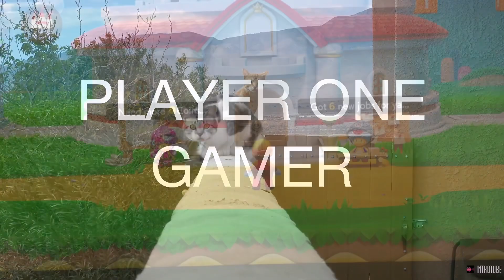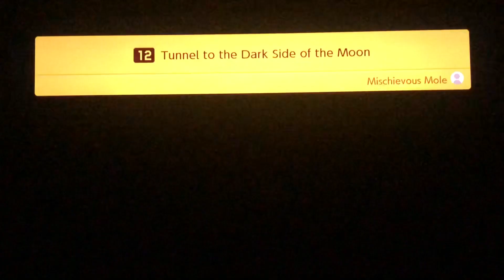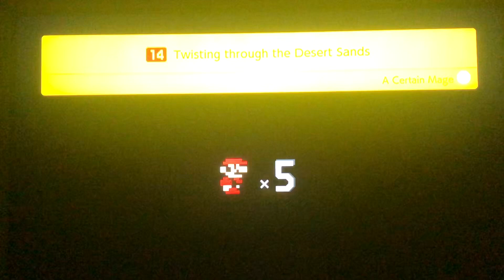Story Mode! West Hall Progress! Super Mario Maker 2 Story Mode Gameplay Walkthrough Part 3!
Welcome To Super Mario Maker 2 Story Mode Gameplay Walkthrough Part 3! We Continue Our Mario Maker Game With Doing More Things In Story Mode!